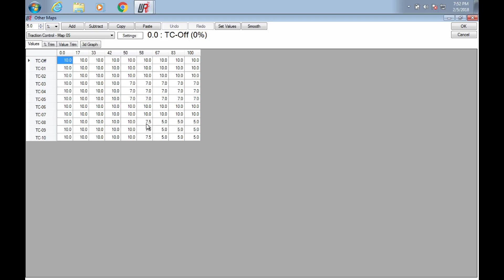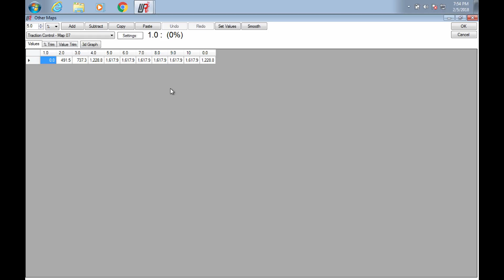What do the Suzuki GSXR1000R Traction Control Maps look like?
For a list of the stuff found in my videos.

What do the traction control tables look like inside the new 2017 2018 GSXR1000R?

What do the new 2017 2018 GSXR1000R Traction Control Tables do?
How do you adjust the GSXR1000R traction control?

This video discusses the values inside the tables and what the tables look like.  I give my opinion on what the values could mean, but purely speculation at this point.  Testing and experimentation must be done to know for sure.

This video will give you an idea of how Suzuki has programmed the ECU.

I would not adjust these values unless you have a clear understanding of what each table is doing and how it relates to another table.

How to tune a motorcycle
How to tune a 2017 gsxr1000r
what are the ecu restriction new suzuki gsxr1000
why tune own motorcycle
how to flash a suzuki gsxr1000r
Suzuki gsxr 1000r gsxr1000 power modes explained
mode a
mode b
mode c
diy motorcycle ecu reflash
diy motorcycle ecu tuning
My ZX10R Mods
4 New NGK Iridium IX Spark Plugs CR9EIX
ZX10 Shorai Battery
zx10 16t sprocket
graves zx10
Integrated Light

My ZX6R Mods
Vortex 452AS-45 Black 45-Tooth 520
JT Sprockets JTF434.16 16T Steel Front S
Shorai LFX14A4-BS12 Lithium Battery ZX
zx6 graves exhaust
Motodynamic Integrated Tail light

My cameras I use for the overlays and mounting equipment
PANASONIC LUMIX LX10 Camera
PULUZ Jaws Flex Clamp Mount
Garmin VIRB Ultra 30 Action Camera
Garmin VIRB Ultra Additional Battery

My GSXR1000R mods
Suzuki OEM Oil Filter GSXR
Pro Grip 724
Hotboids Flush Mount Turn Signals
Yoshimura Full Exhaust

Excellent Rider Training Books
Twist of the Wrist 2
totw dvd
Total Control: 2nd Edition
How to Tune and Modify Motorcycle Engine Management Systems
Introduction To Motorcycle Roadracing: With Dynamics of Motorcycle motion
Sport Riding Techniques

-~-~~-~~~-~~-~- MTT-MR-JWW-2020